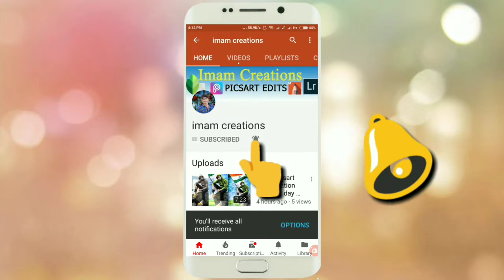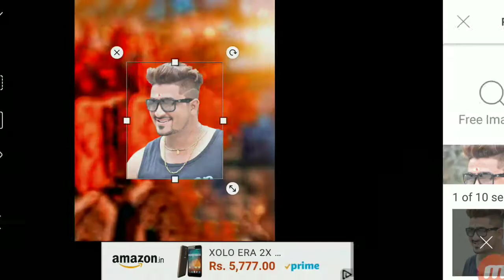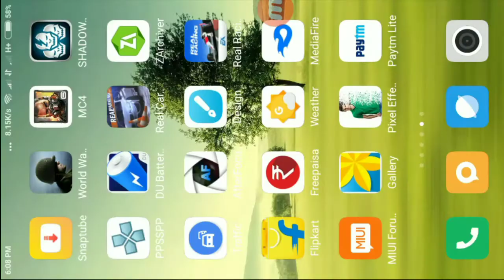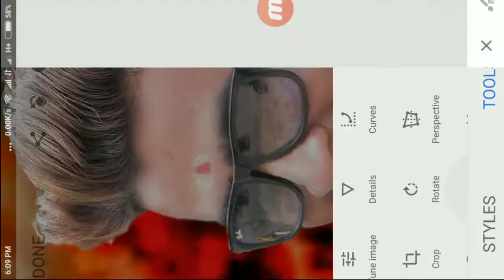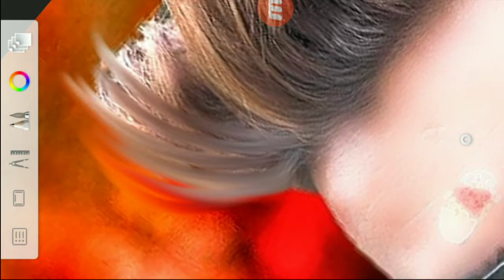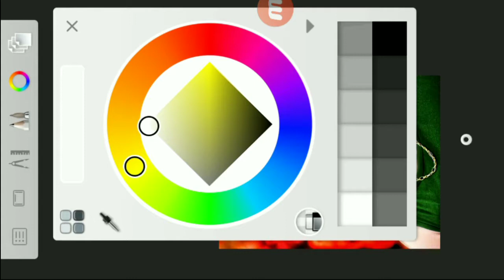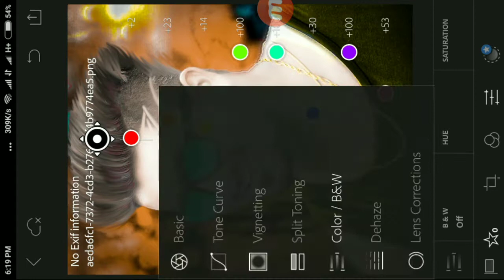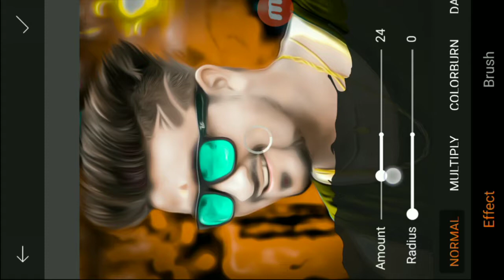Pics art bright face like pappya Gaikwad/ how to editing cloth colour changing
Pics art bright face like pappya Gaikwad how to picsart editing lightroom editing cb editing snapseed autodesk make hair style pics tutorial

If u like this video plz give thumbs up

I hope like all my videos